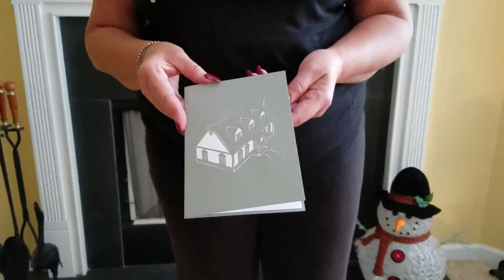Steve Wallace Real Estate is the Premier Homes Website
Steve Wallace Real Estate presents the premier homes for sale website, for Greater Bluffton, South Carolina and Hilton Head Island, South Carolina. Discover new homes, resale homes, townhouses and condos in top South Carolina Lowcountry destinations today. now.

Realtor based in South Carolina, Steve Wallace
Servicing Bluffton and Hilton Head Island

Servicing Bluffton and Hilton Head Island, SC

Enjoy our quick real estate video today.